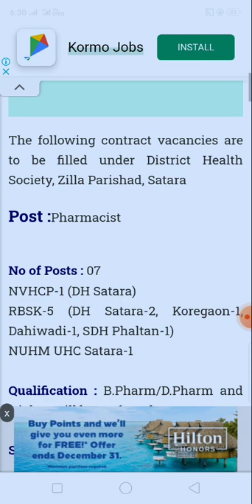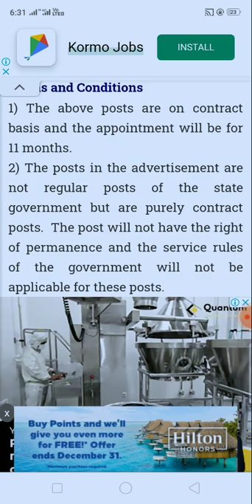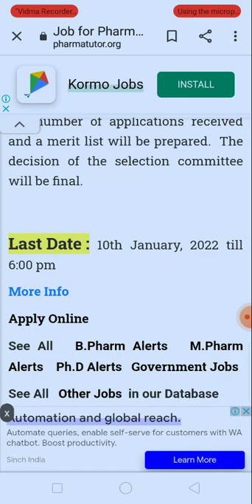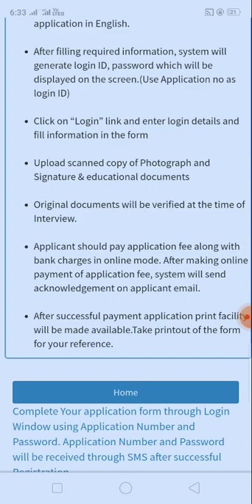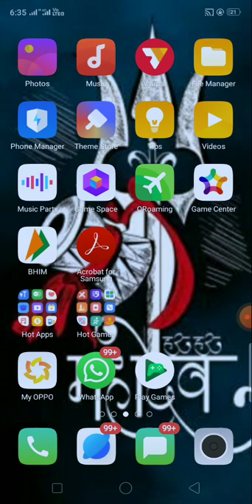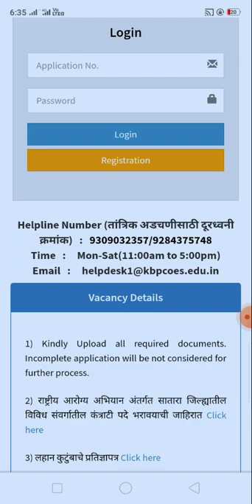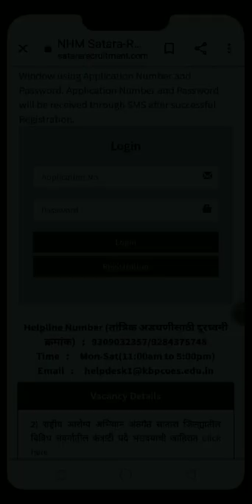Government Pharmacist Vacancies 2021at Zilla Prishad D.pharma /B.pharma government job Phar Govt job